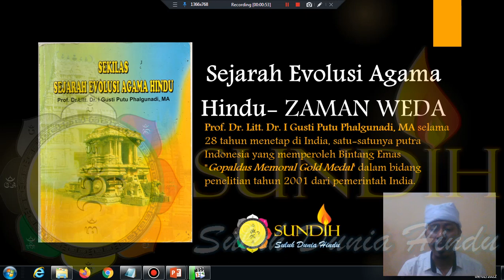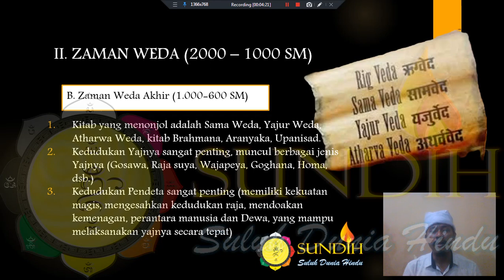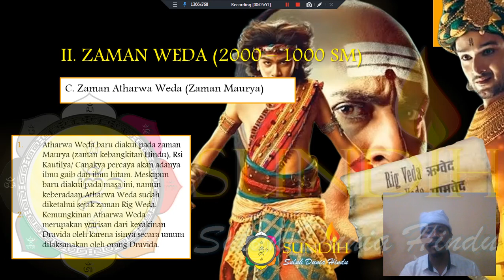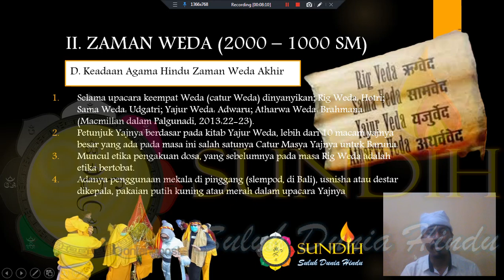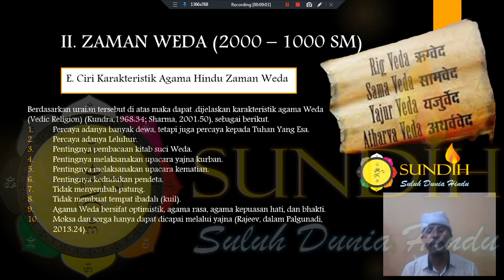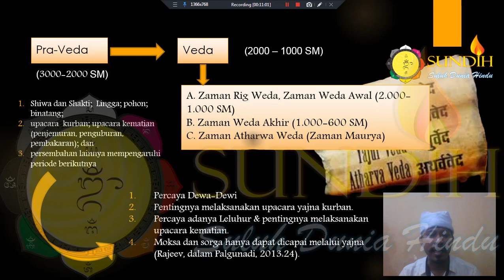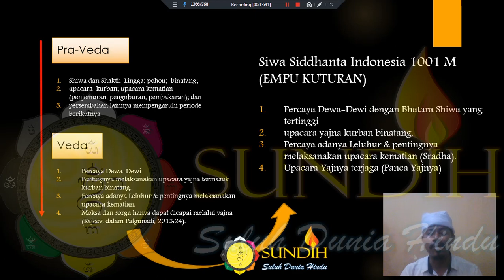Evolusi Dari Pra Weda Ke Siwa Siddhanta 2 Agama Weda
Prof. Dr. Litt. Dr. I Gusti Putu Phalgunadi, MA selama 28 tahun menetap di India, satu-satunya putra Indonesia yang memperoleh Bintang Emas "Gopaldas Memoral Gold Medal" dalam bidang penelitian tahun 2001 dari pemerintah India.
 Menurut buku ini  II. ZAMAN WEDA (2000 – 1000 SM) terbagi menjadi
A. Zaman Rig Weda, Zaman Weda Awal (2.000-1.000 SM)
B. Zaman Weda Akhir (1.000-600 SM)
C. Zaman Atharwa Weda (Zaman Maurya)
Simak pemaparan selengkapnya.